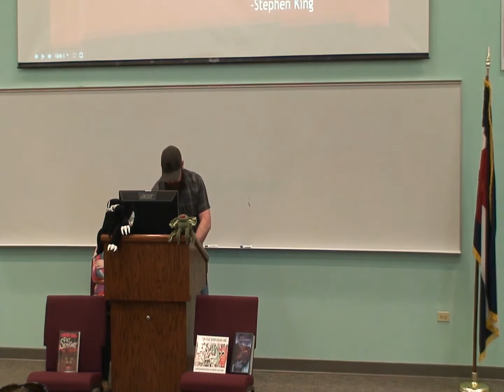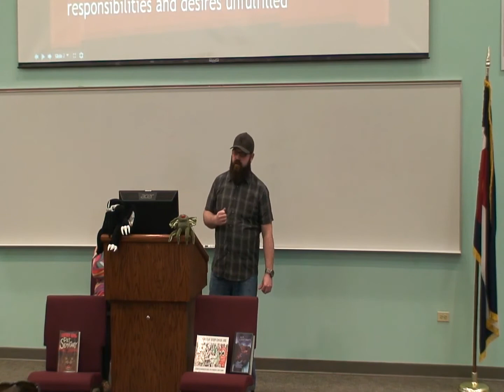American Literature Honors Lectures: HP Lovecraft & Stephen King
Jennifer Bird and Seth Cardin presenting lectures on the relevance/importance of horror, through the works of Howard Phillips Lovecraft's "The Dunwich Horror" (1928) and Stephen King's /Pet Sematary/ (1983). These lectures were part of their Honors projects undertaken as an extension of their standard curriculum in American Literature, Post1865 under Professor Rachel Ankney at the Community College of Aurora. May 2, 2013.